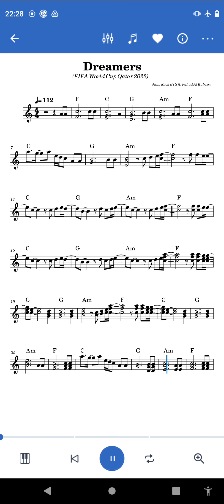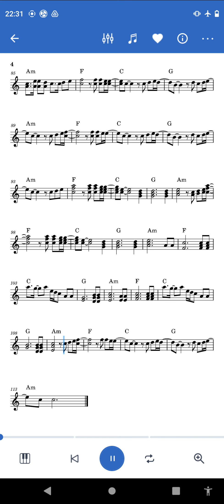Dreamers, World Cup 2022 Qatar, piano song sheet chords music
PDF
Dreamers, World Cup 2022 Qatar